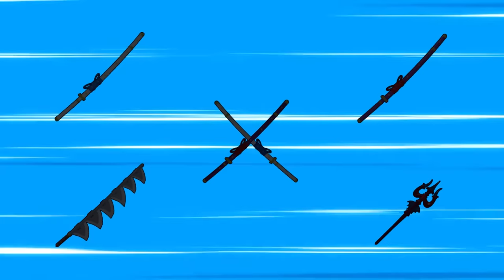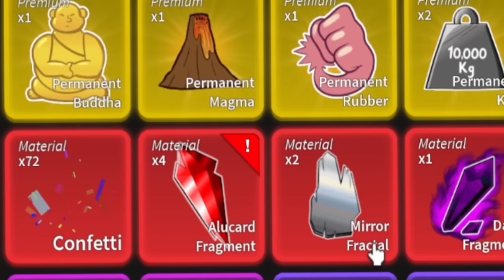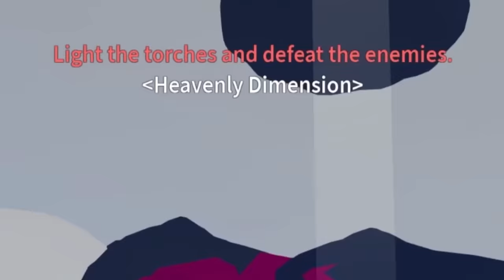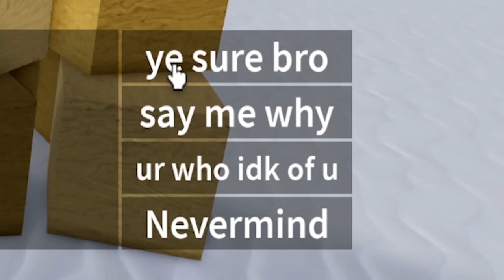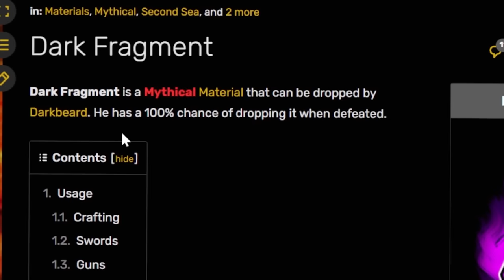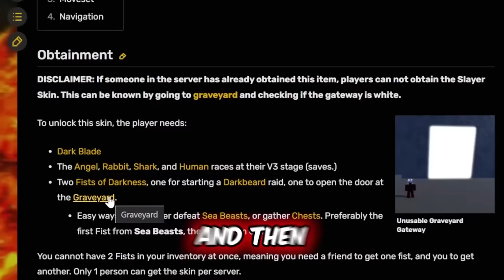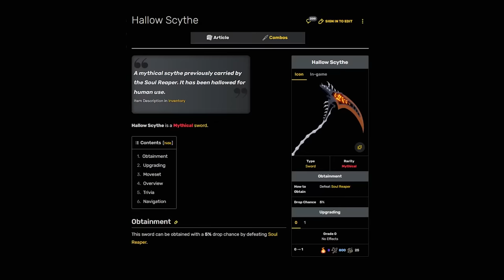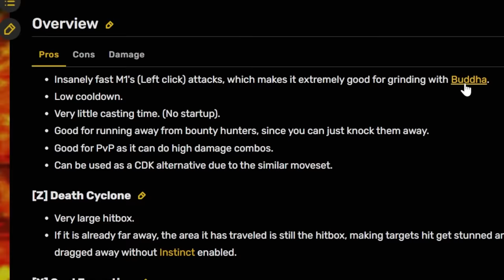I Mastered EVERY Mythical Sword In Blox Fruits...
I hope you all enjoy this compilation of my Mythical sword mastering journey videos! So grab some popcorn and relax while you play this in the background!  This video is very funny and entertaining. Make sure you watch the whole video to find out what happens. In Blox Fruits Roblox

I make videos just like koopekool, CubeINC, Blox Fruits, imFiji, Slat, Kitt Gaming, ckev,  and NOTOG